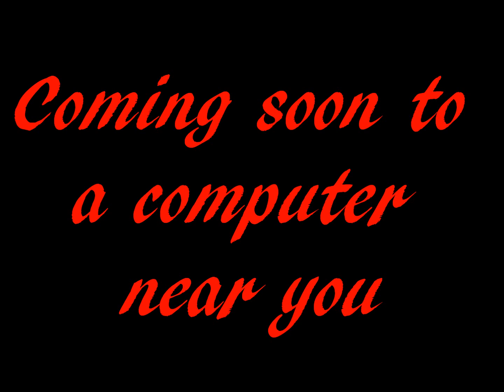Ninja the Ninja - Teaser Trailer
The teaser trailer for our new Neighborhood Adventure prequel: Ninja the Ninja!